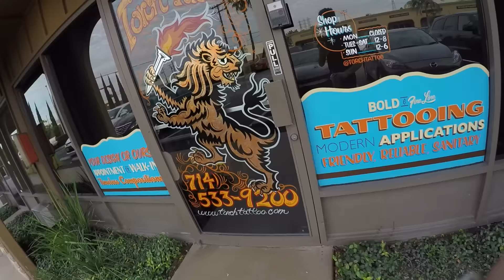iPhone 7 SUCKS!!! (UPDATE)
If you read this far, you're my FAVORITE! Comment "iPhonez!" so I know :)

Hi! My name is Bobby Mares & I post every single day here on YouTube :) I love to spread positivity and smiles :) Please subscribe to join the family and hey - stay good looking!